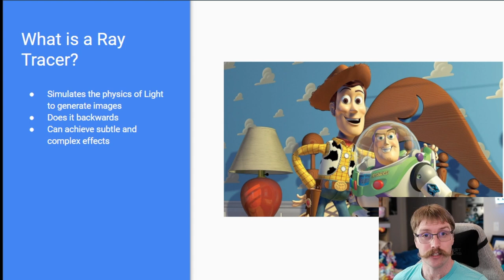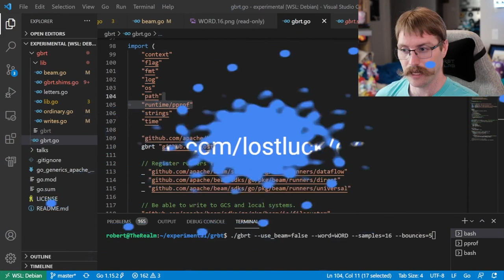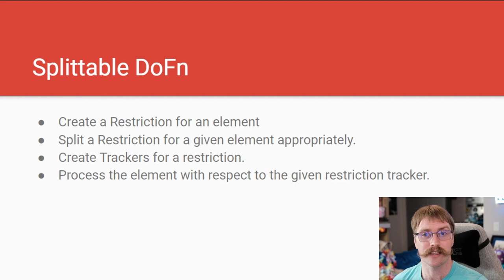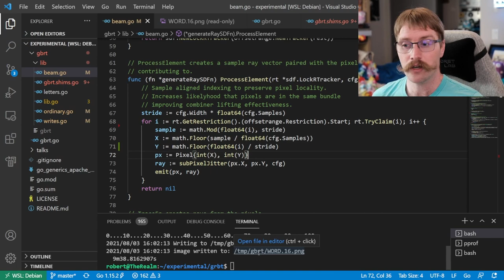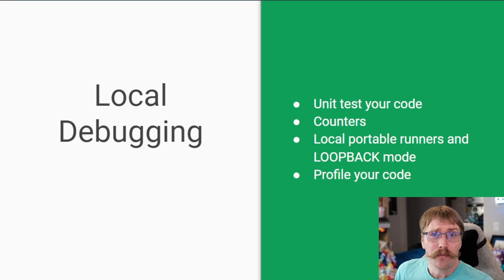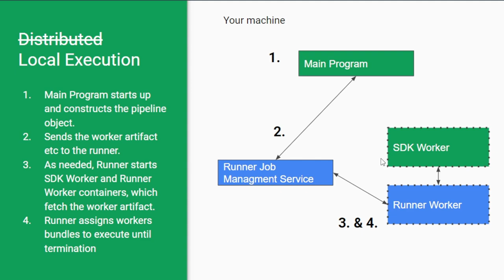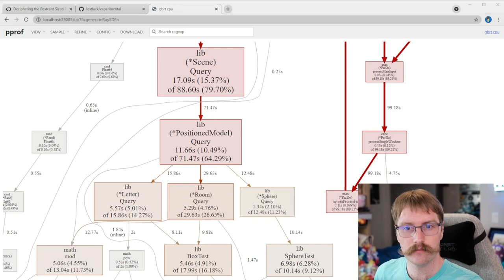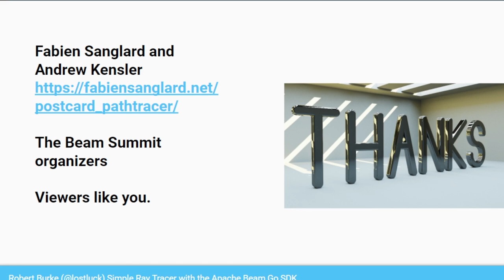Beam Summit 2021 - Simple Distributed Raytracer with the Beam Go SDK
Demonstrate the Beam Go SDK with a raytracer as the motivating example. Attendees will come away with a light overview of Ray Tracing, but the focus is on implementing it using Beam Go. Includes

- Raytracing overview
- Using SplittableDoFns to divide work (and DoFn basics)
- Writing final images to GCS
- Collecting and accessing Metrics
- Debugging using the Python Portable runner and Loopback mode.
- Executing on a distributed runner.